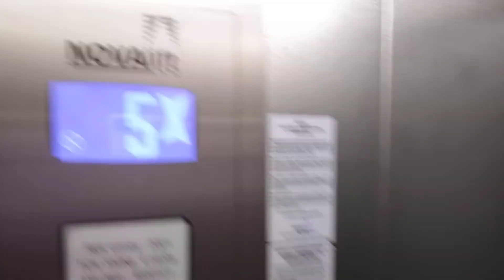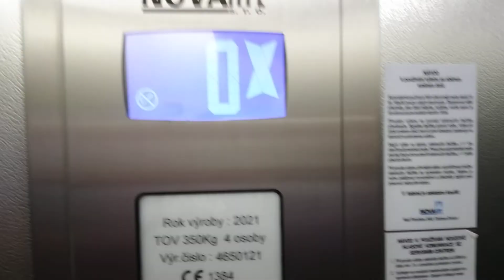Výtah Novalift Ubytovna s Garsonky 1+kk Frýdek-Místek Třída Tomáše Garrika Masaryka